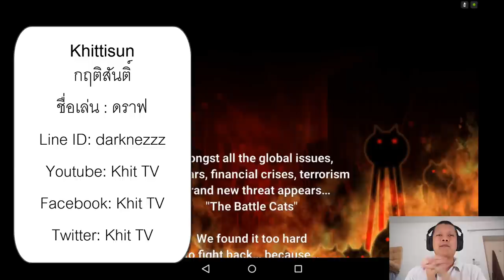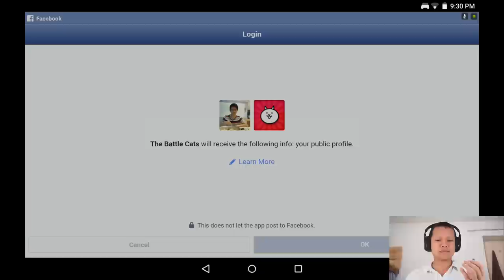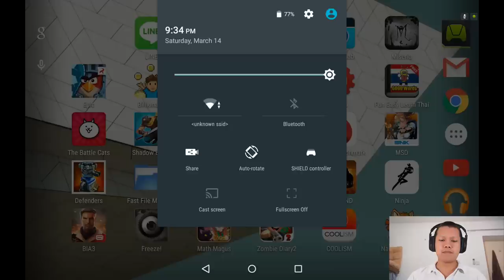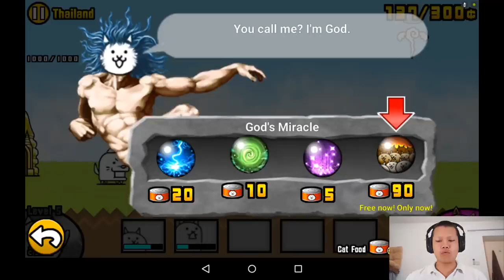[เกมรีวิวEP2] the Battle Cats - คล้ายๆ Line rangers ไม่มีเน็ตก็เล่นได้ครับ